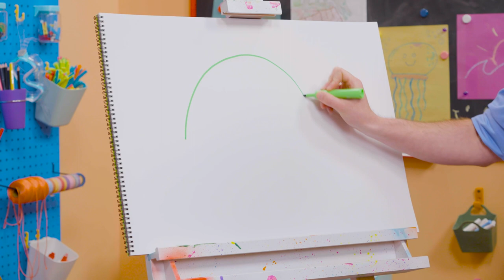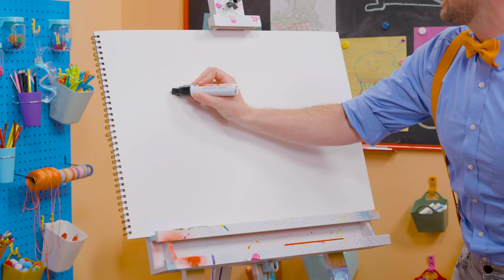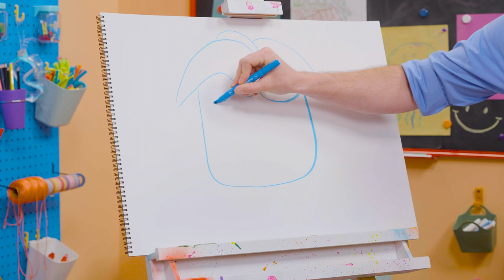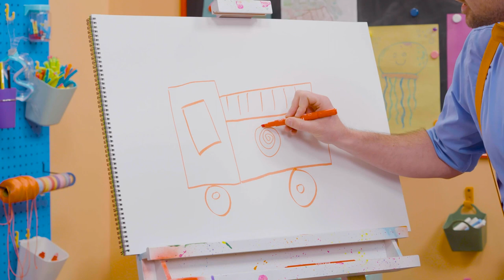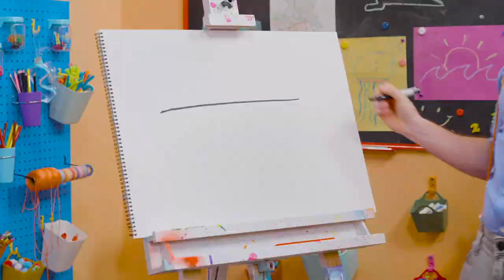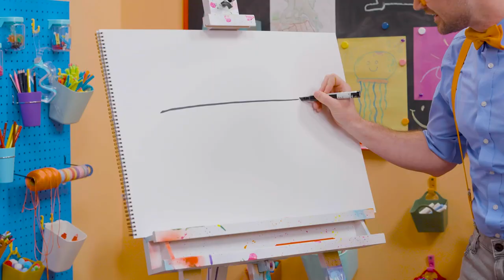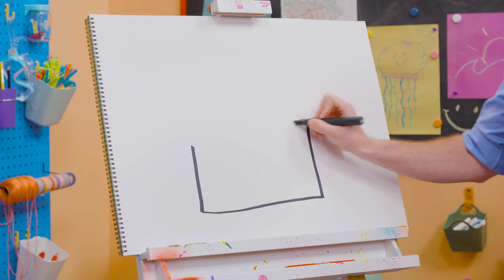How To Draw A Sea Turtle・Blippi! Fun To Draw | Kids Art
0:00 How To Draw A Sea Turtle
1:28 How To Draw A Stork
2:48 How To Draw Arpo
4:04 How To Draw A Firetruck
5:17 How To Draw A Hippo
6:40 How To Draw Blippi's Glasses
7:57 How To Draw A Castle